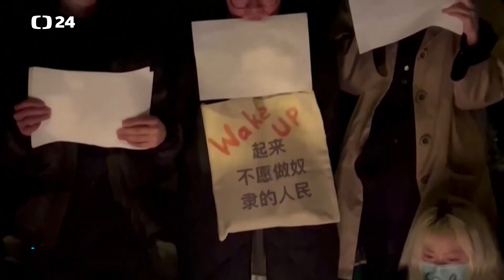Čínské úřady bojují proti "špionům"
Donášení je v Číně znovu "v módě" víc než dřív. Tamní úřady dokonce lidi podporují v tom, aby hlásili cokoli podezřelého. Třeba cizince nebo kritiky režimu. Pomoct jim může aplikace Rudá knížka.